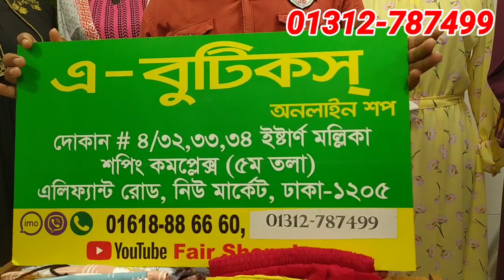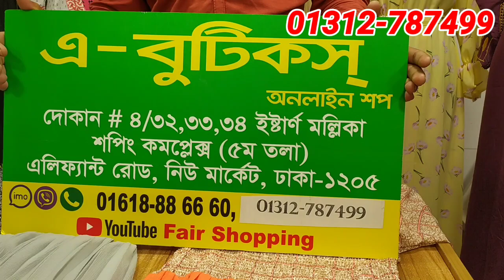লুটপাট অফারে পাইকারি দামে ওয়ানপিছ কিনুন।এ বুটিকস্ থেকে।